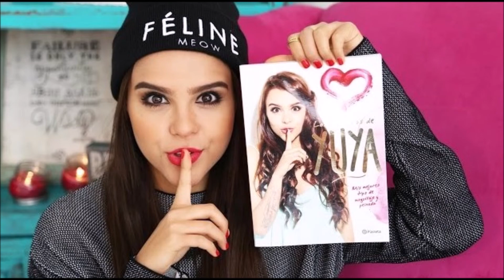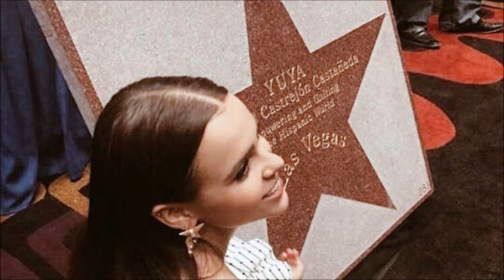Estaciones En El Sol Gonzalo Ayala